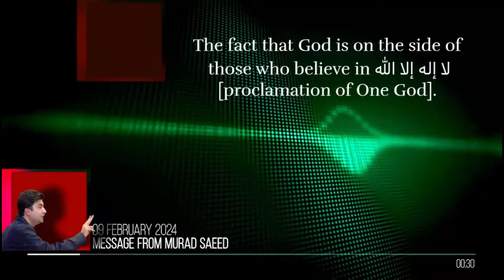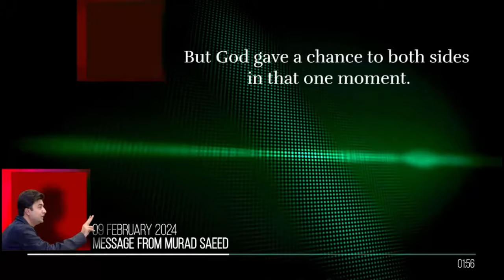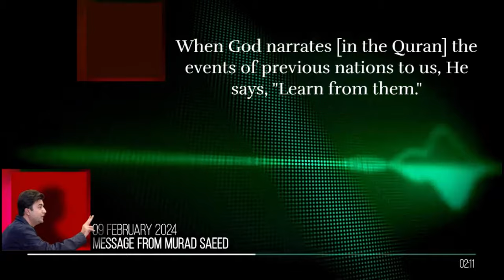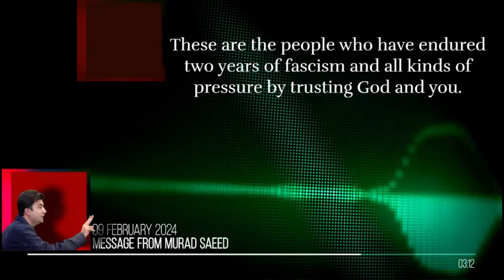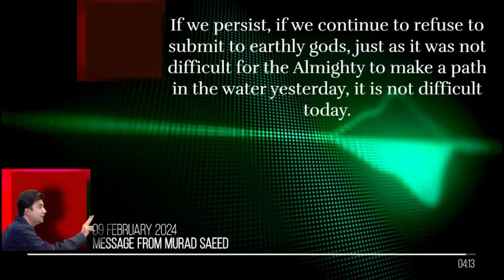مراد سعید کا پیغام – اردو بیان | ٩ فروری ٢٠٢٤ - پہلا پیغام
جب فرعون کی آنکھوں کے سامنے اللہ نے موسی کے لشکر کے لیے پانی میں رستہ بنایا تو اللہ نے اُسے ایک آخری موقع دیا تھا حق کو تسلیم کرنے کا۔ یہ ماننے کا کہ وہی ایک ذات ہے کہ جو قادرِ مطلق ہے۔ کہ فرعون کوئ نہیں ہوتا خلقِ خدا کے فیصلے کرنے والا۔ مگر فرعون اپنی طاقت کے غرور میں مست چلتا گیا۔ اس کے تکبر نے اُسے سامنے کی حقیقت نہیں دیکھنے دی۔

میرے پاکستانیو!
اللہ تبارک و تعالی جب ہم سے پچھلی قوموں کے واقعات بیان کرتا ہے تو کہتا ہے کہ اِن سے سبق سیکھو۔ آج ہم ایسے ہی ایک لمحے میں کھڑے ہیں۔

- مراد سعید